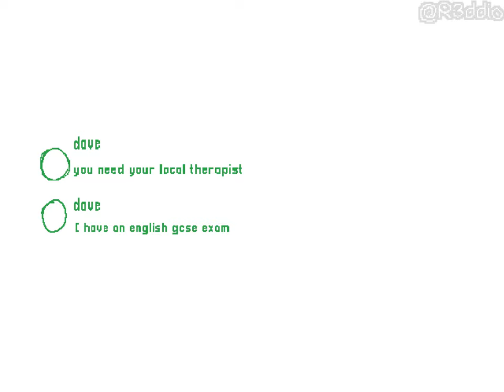Boykisser Arc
I rushed the heck out of this video (in a good way) as I was trying to release it on the 10th of January. Why? Funny boykisser movie date.

also I am mentally exhausted from this.